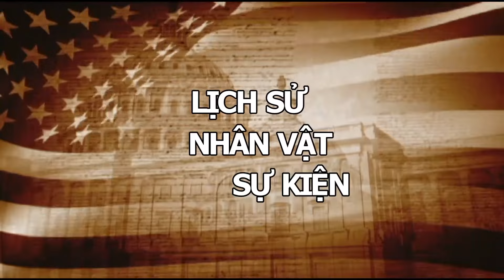Thiếu Tướng Kỳ kể chuyện “đá gà” trong dinh TT Philippines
Thiếu Tướng Nguyễn Cao Kỳ (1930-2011) là một nhân vật gây nhiều tranh cãi, cho đến bây giờ, tức 10 năm sau khi ông qua đời. Nhằm có thêm những tài liệu về nhân vật đứng đầu “Nội các Chiến Tranh” cũng như tình hình miền Nam VN trong 2 năm chấp chánh của Thiếu Tướng Nguyễn Cao Kỳ (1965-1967), tôi đã trực tiếp phỏng vấn Thiếu tướng và sau đó, do được gặp ông nhiều ngày trong những năm 2008 đến 2010, nên câu chuyện trở nên thân mật, theo dạng tâm tình, mạn đàm và cũng nhờ vậy mà qua đó, có những điều Thiếu tướng kể lại chi tiết, rõ ràng hơn, đặc biệt là những chuyện bên lề để làm nổi bật lên phong cách và con người của ông.

Để tiện theo dõi, tôi chia ra làm nhiều trích đoạn, mỗi trích đoạn từ 10 đến 40 phút tập trung vào từng giai đoạn hoặc chủ điểm, từ thời thơ ấu đến đỉnh cao danh vọng.

Và để những đề tài về chính trị như thế này thêm phần thú vị, tôi trích ra những phần tâm tình bên lề mà theo lời Thiếu Tướng Kỳ, có những chuyện ông chưa từng tiết lộ với báo chí. Chẳng hạn như 2 trích đoạn sau đây mà tôi tạm đặt là “Con người trong sạch” khi Tướng Kỳ khẳng định ông là người “trong sạch bẩm sinh” và “Những mẫu chuyện về Ngoại giao” mà Tướng Kỳ nói là các nguyên thủ thời đó đã công nhận ông là “Strongman”, là người nắm quyền lực, là nhân vật “Number One” của Miền Nam VN, kể cả việc TT Phi Luật Tân đã chiều ông khi cho tổ chức đá gà trong dinh tổng thống. Mời quý vị xem 2 trích đoạn sau đây…